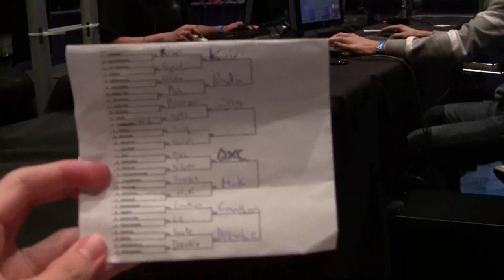MLG Raleigh Vlog #15 - Day 1 Gameplay Mash-Up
Tons of footage from Day 1 all smushed together! For help figuring out who everyone is, check out the photo album from the event with all of the players' names in the descriptions